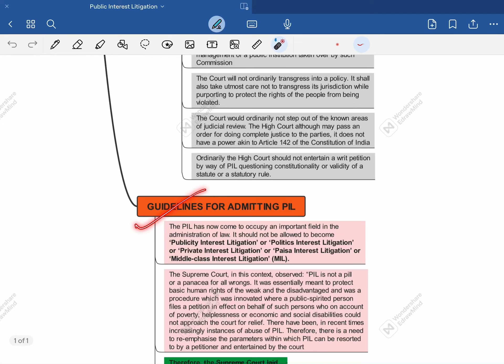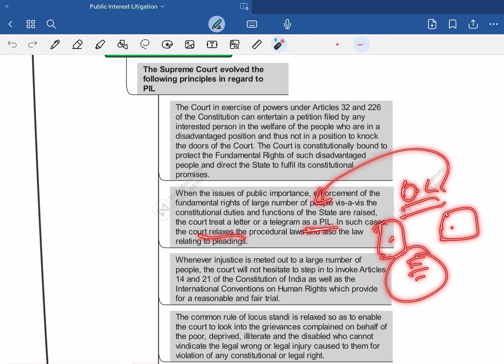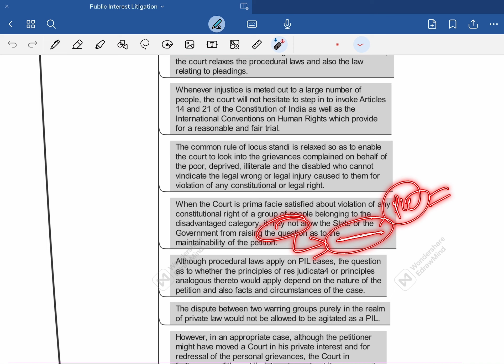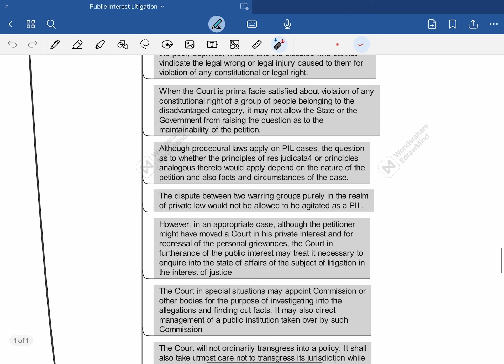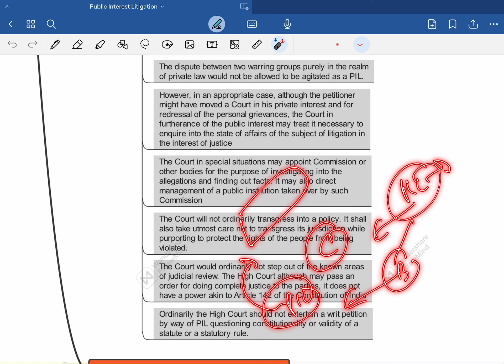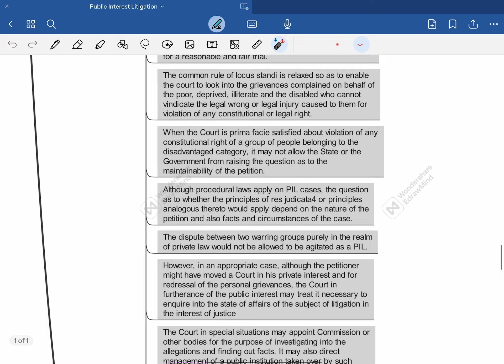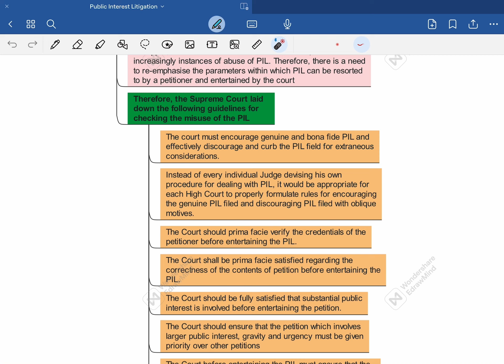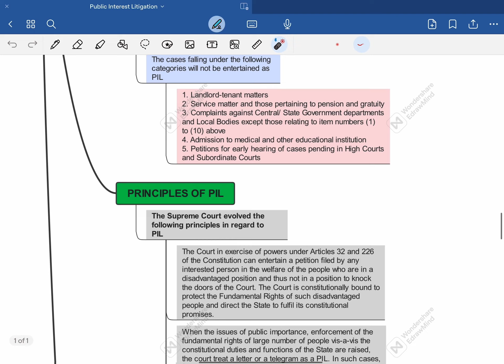Indian Polity Made Easy|Laxmikanth through Mindmaps |Chapter 29 : Public Interest Litigation ,Part 2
n this video, Indian polity has been explained in great detail using Laxmikanth's book as a reference. It is in Mindmap format to make learning easy and flowing. This video will be highly useful for aspirants of UPSC CSE, State PSC, Defence exams and all other examinations in which Indian polity is a major part of the syllabus.